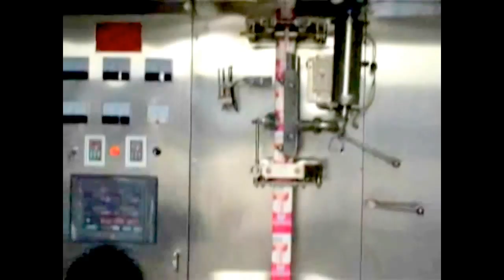Aseptic brick carton filling machine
Aseptic brick carton filling machine for all kinds of brick shape cartons from 125ml to 1L, with matching speed straw applicator for a complete production of aseptic milk, fruit juice, yogurt beverage, and other liquid beverage.

Steplead International Co.,Ltd.
Address: Shenhua Industry Zone, Shang Mei Lin, Futian District, Shenzhen, China .